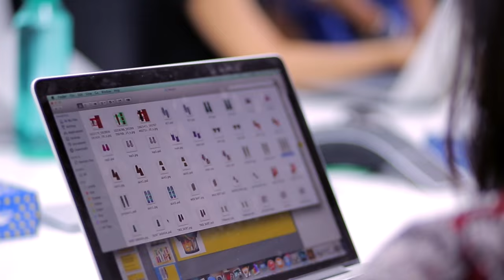Conversations with MFI- Bibi Russell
Bibi Rusell, an icon of developmental fashion meets Myntra Fashion Incubator (MFI) to share her experiences, her stories and her lessons.